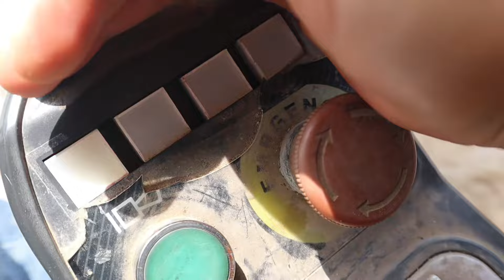新来的工友请吃饭，小伙借机把这个问题得坦白讲清楚免得被误会！